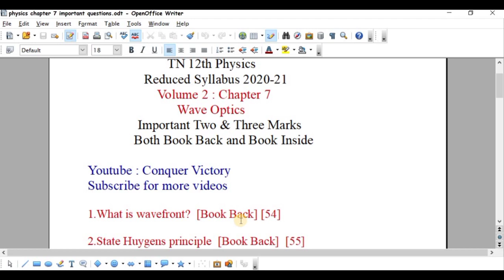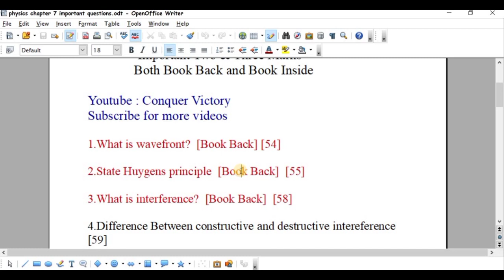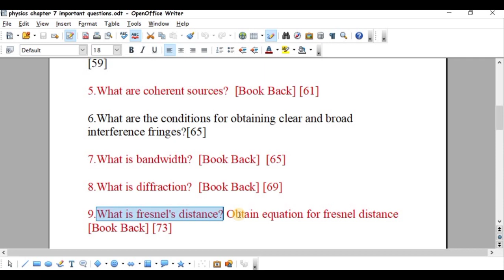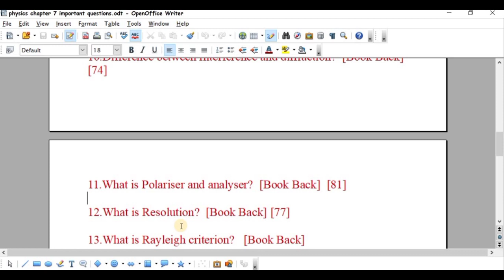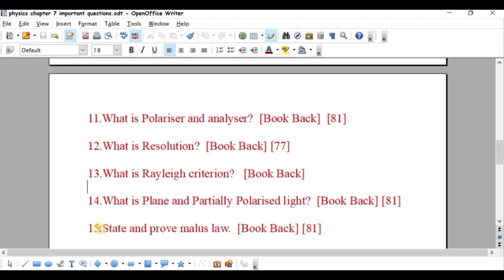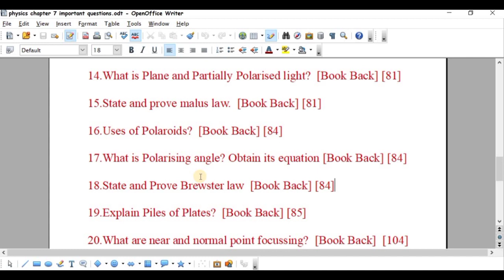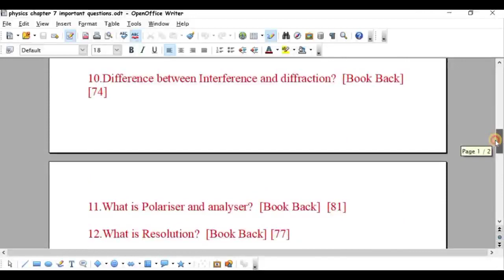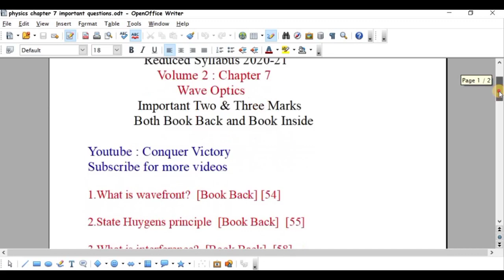TN 12th Physics Chapter 7 wave optics Important Two & three mark questions Reduced Syllabus 2020-21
In this video , I explained the important two , three and five marks questions from Wave Optics chapter based on Reduced syllabus 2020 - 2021 . These questions are very very important . Note it , study well